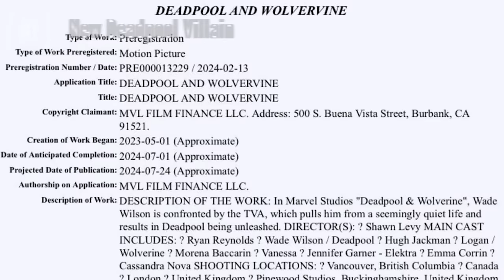DEADPOOL & WOLVERINE Trailer: Ben Affleck Easter Eggs & New X-Men Villain Breakdown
Deadpool and Wolverine Trailer. Ben Affleck Daredevil Easter Eggs, New X-Men Villain Cassandra Nova Explained. Hugh Jackman Wolverine, Ryan Reynolds Jokes & Loki Season 2 Ending Crossover

Covering Deadpool 3 Trailer Deadpool and Wolverine Breakdown and Easter Eggs. Ben Affleck Daredevil References, Elektra, Why Deadpool Saves Wolverine, The X-Men, Fantastic Four and Deadpool Saves The MCU. Marvel Movies 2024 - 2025 Changes. How Deadpool 3 sets up Avengers 6 Secret Wars with Battleworld and Loki Season 2 Ending with God Loki Crossover Easter Eggs. Why Marvel is rebooting the MCU, all the marvel movies and disney plus marvel tv shows with Avengers 6 Secret Wars. And what's going to change with all the Avengers, New Iron Man, X-Men Mutants like Wolverine, Deadpool, Fantastic Four, Ghost Rider, Spider-Man and other characters marvel previous had not been able to use the way they wanted in previous movies.

Marvel Reboot and changes they're making to the upcoming Movies and Marvel TV Shows on Disney Plus. Starting with Deadpool  Deadpool 3 Trailer at the Superbowl. Marvel MCU Reboot Plans Explained. What Happened to Marvel, Marvel Phase 4 post Avengers Endgame, Disney Plus Streaming problems, and Fixing Marvel.

More new footage and easter eggs. Hugh Jackman Wolverine Returns, MCU Wolverine Explained. How they're bringing Ryan Reynolds Deadpool and Wolverine into the MCU. Avengers 6 Secret Wars Teaser and the future of Wolverine and X-Men in the MCU. There will be more funny Deadpool vs Wolverine videos, Ryan Reynolds Hugh Jackman videos that they make in between movies.

Lots more Marvel Trailers coming Avengers 5 Kang Dynasty Trailer, Avengers 6 Secret Wars Trailer & Captain America 4. More Fantastic Four videos soon too!